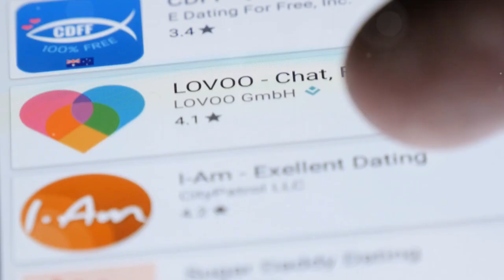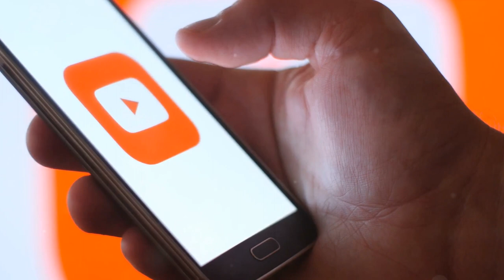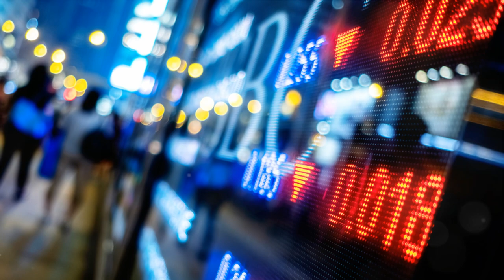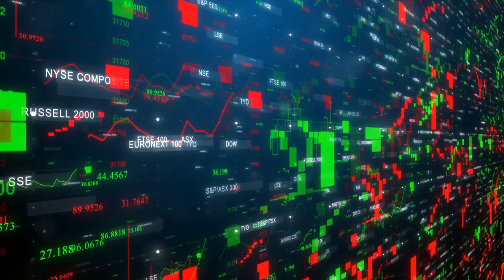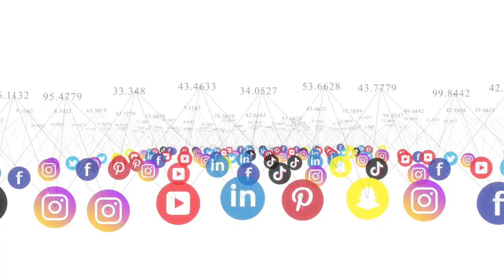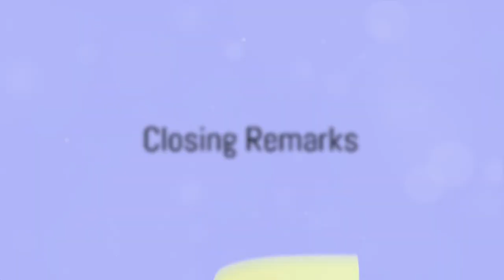The Evolution of YouTube A Journey Through Time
Join us on a captivating journey through the history of YouTube, from its humble beginnings to its current status as a powerful global platform. Discover how this iconic website revolutionized the way we consume content online and transformed the lives of creators worldwide. From viral videos to trending challenges, delve into the evolution of YouTube and its impact on pop culture. Uncover the secrets behind your favorite channels and learn about the key moments that shaped the platform we know today.

OUTLINE:

00:00:00 The Genesis of YouTube
00:00:55 YouTube's First Video
00:01:25 Public Debut and Growth
00:03:19 Acquisition by Google
00:05:23 Evolution of YouTube
00:08:25 YouTube's Global Influence
00:11:32 YouTube Today
00:13:38 Closing Remarks